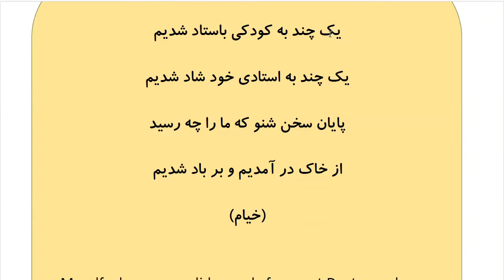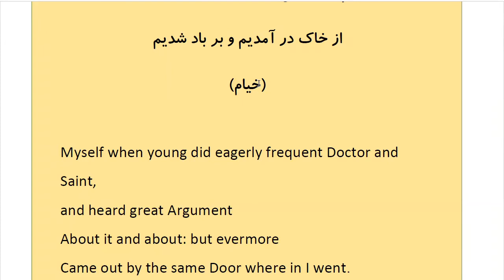Learn to Speak Persian FAST:For Advanced - Lesson 1 - At the airport - Part 12